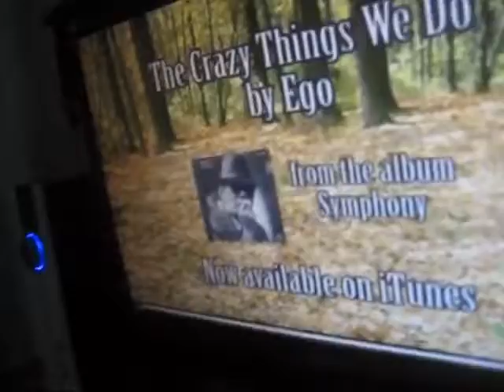Gorilla Dance Step Althea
with Althea, Jaren and Jaja (june 19, 2013)